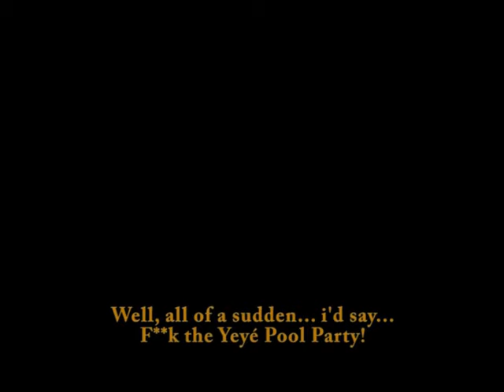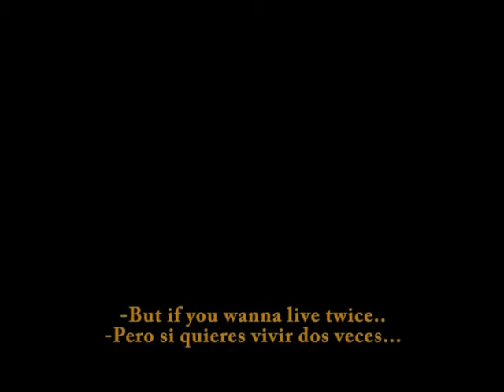Las Pool Parties del Euroyeyé 2018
EUROYEYE 2018 POOL PARTIES. Viernes 3 y Sábado 4 de agosto.
Camping de Deva. Gijón. + info@

Captura digital por Koji Kanuto de cinta Super 8 propiedad de Félix A. Limaña.
Ingenieros de Sonido y doblaje: Iker Glez. & Félix A. Limaña
Texto chorras, subs y edición final: Félix A. Limaña